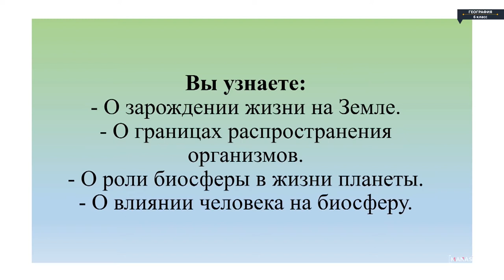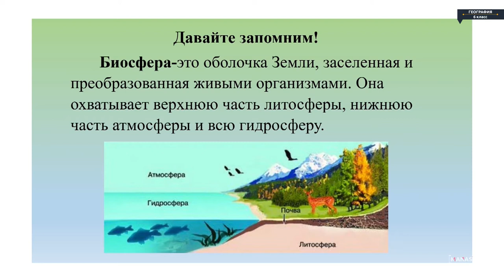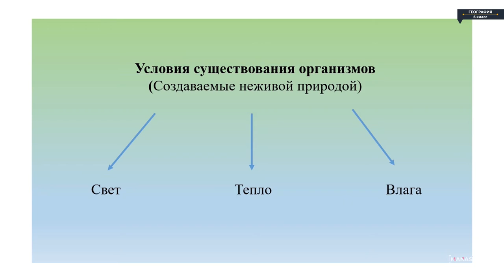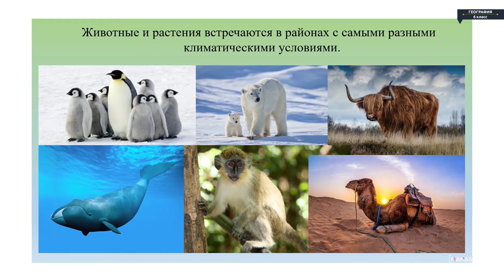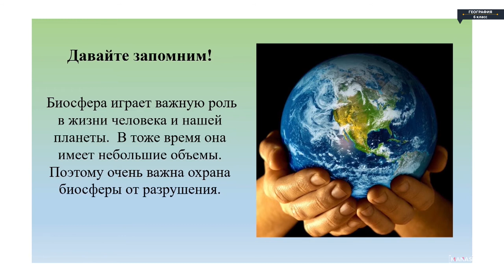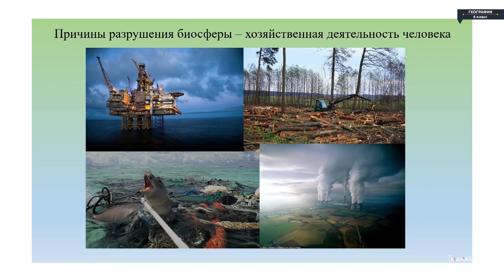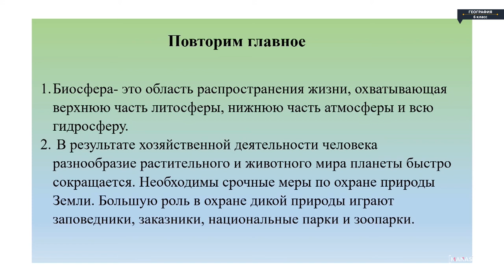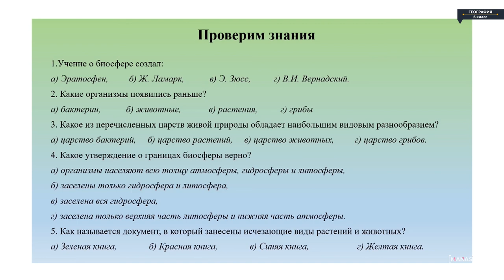География - 6 класс - Биосфера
География - 6 класс - Биосфера Русский География